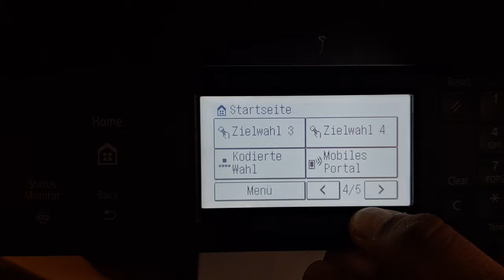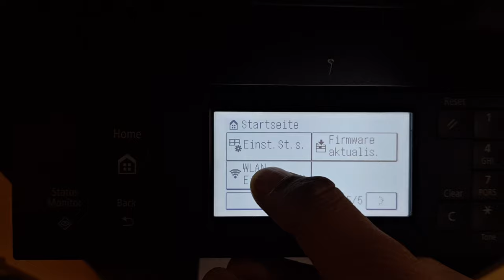canon mf275dw printer review